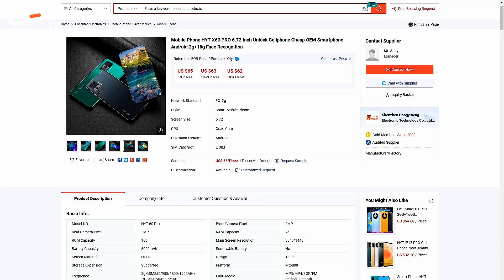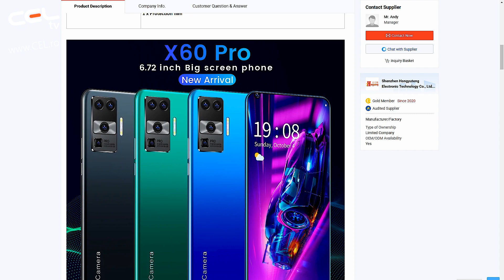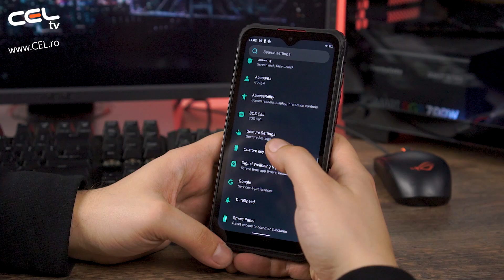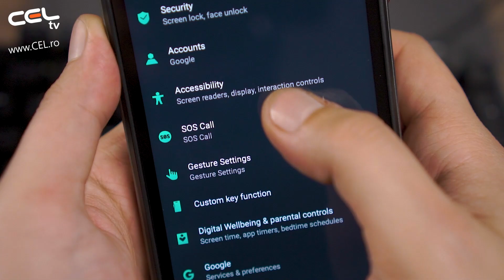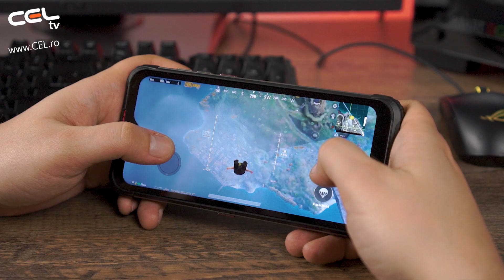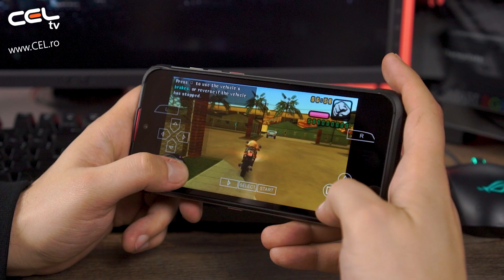iHunt Cyber Wolf 5G | Vede pe întuneric? | Review CEL.ro